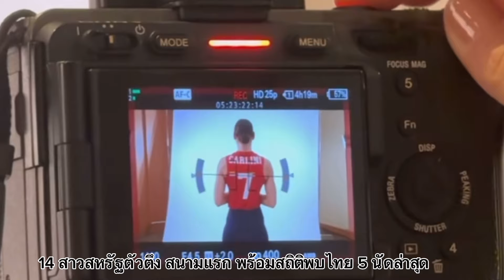ส่อง14ตัวตึงทีมชาติสหรัฐอเมริกาลุย VNL2024 สนามแรก สถิติพบไทยล่าสุด